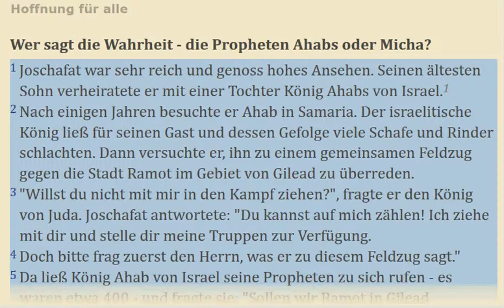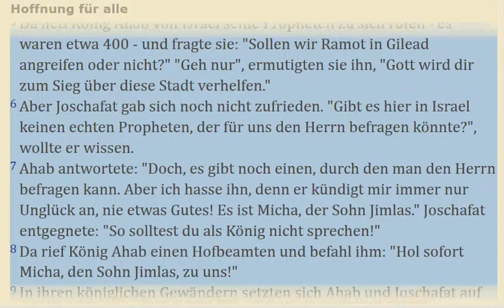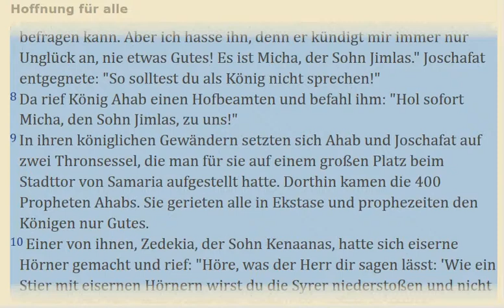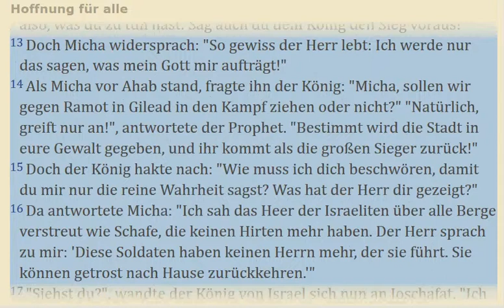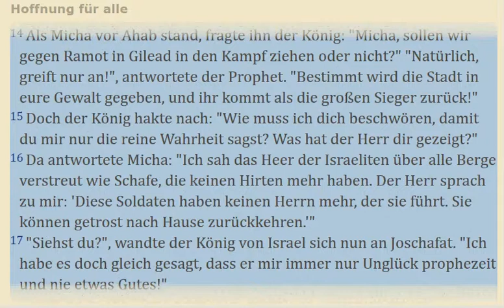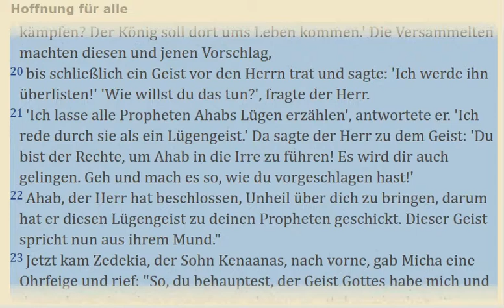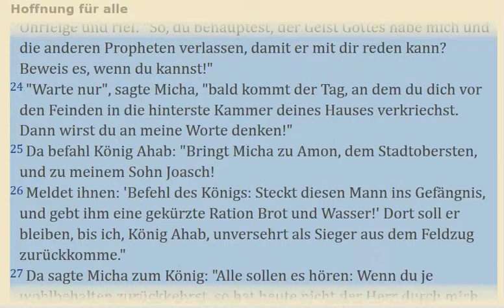[Ökumenische Bibellese] 2.Chronik 18,1-27 - Hoffnung für alle - Freitag, 19. September 2014